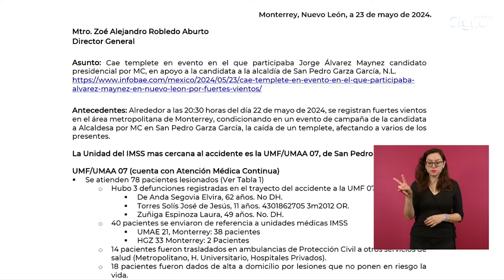AMLO muestra respaldo a Movimiento Ciudadano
El presidente López Obrador da su respaldo tras lo sucedido en San Pedro Garza, Nuevo León